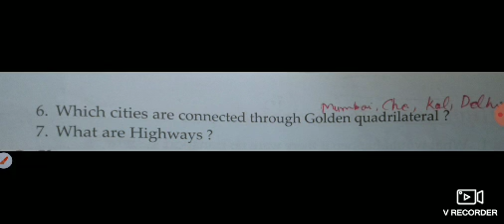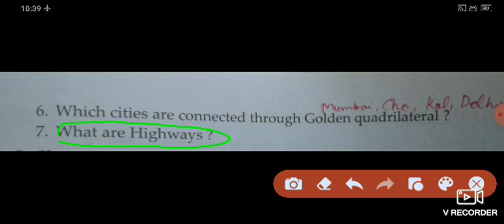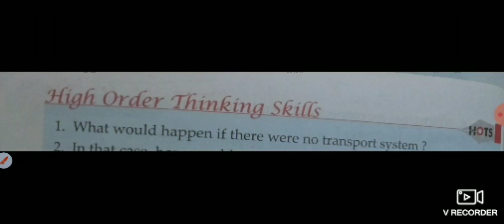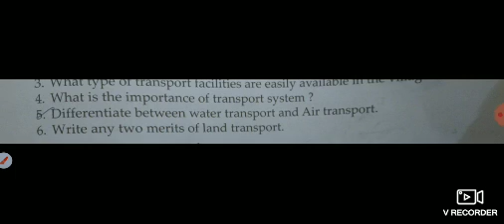Sst:- Modes of Transport ( Part-4)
3rd :- Sst
Chapter-16( Modes of Transport)
Part-4